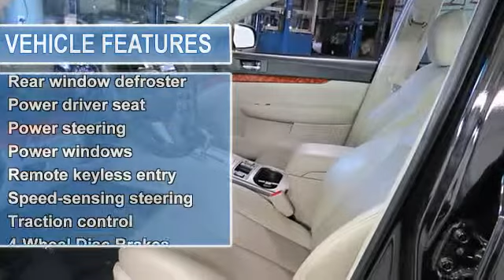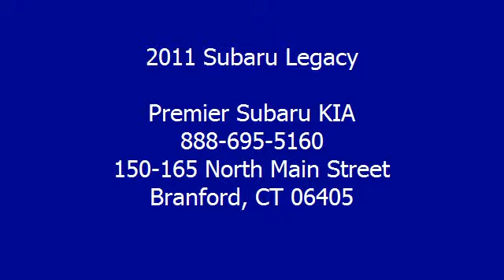2011 Subaru Legacy - Premier Subaru KIA - Branford, CT 06405 - S112446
For Sale: 2011 Subaru Legacy
VIN: 4S3BMBK62B3245796
Engine: 4 Cylinder Engine 2.5L/150
Drivetrain: All Wheel Drive
Transmission: Automatic
Mileage: 29,286
Color: Crystal Black Silica (exterior) Warm Ivory (interior)